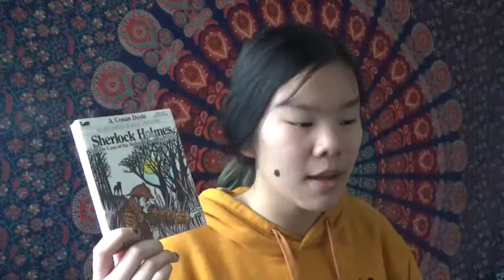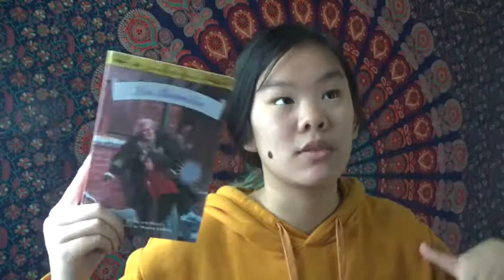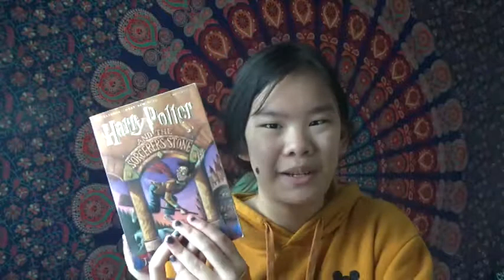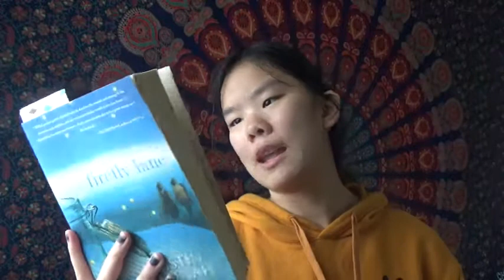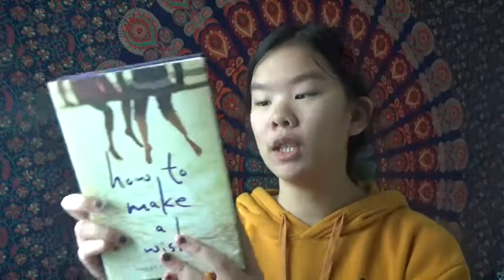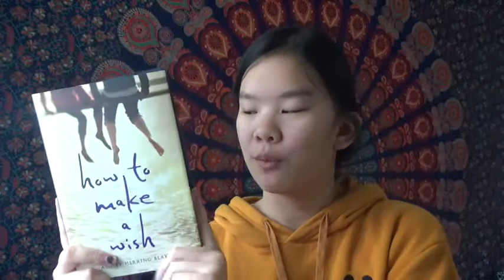BOOK HAUL! new books, aka my entire book collection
here's a haul of some books I recently got, which is like the majority of my book collection lol

Pinterest ⇢ jenamei
Instagram ⇢ luvalattebooks
GoodReads ⇢ jenamei
VSCO ⇢ jenamei13